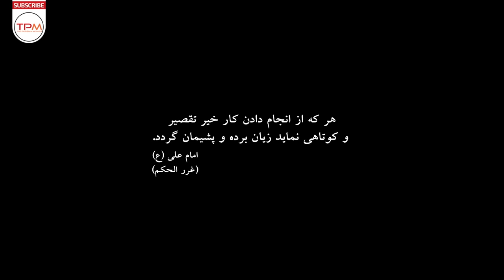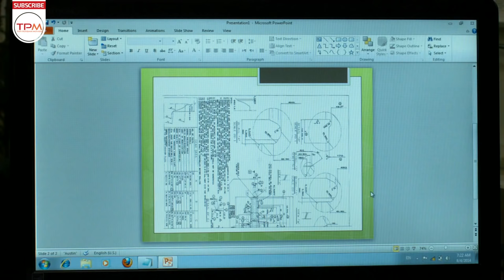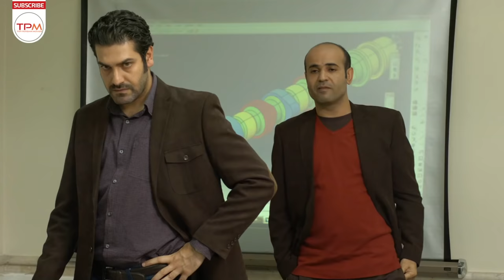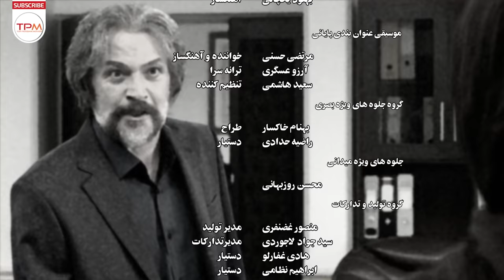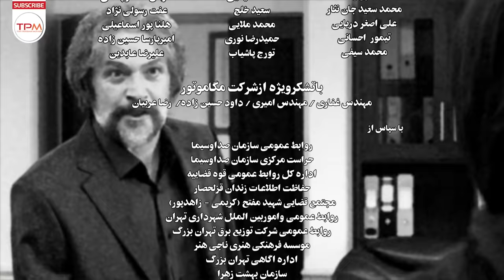امین تارخ، بهاره کیان افشار، سعید چنگیزیان در سریال جدید ایرانی گاهی به پشت سر نگاه کن -Serial Irani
گاهی به پشت سر نگاه کن یک مجموعه تلویزیونی ملودرام خانوادگی با محوریت موضوعی حمایت از تولیدات داخلی و اعتماد به نخبگان جوان ایرانی و توجه ویژه به سبک زندگی ایرانی محصول سال ۱۳۹۳ به کارگردانی مازیار میری، نویسندگی محمود محمد سلطانی و مسعود کرمی و تهیه‌کنندگی رضا انصاریان، می‌باشد که در ۳۰ قسمت تهیه شد و در رمضان ۱۳۹۴ از شبکه دو پخش شد. این سریال روایتگر یک مرد کارخانه‌دار به نام جلال تابش است که با ماجراهای متعددی روبه‌رو می‌شود. او آدم خودساخته‌ای است که کارش را از صفر شروع کرده، اما اکنون که کارخانه‌اش توسعه یافته از طرفی با مشکلی به نام واردات بی‌رویه جنس‌های خارجی روبه‌روست و از طرفی اطرافیان و دشمنان دیرینه‌اش تصمیم دارند او را با پاپوش ورشکسته کنند.
خلاصه سریال جدید ایرانی گاهی به پشت سر نگاه کن 👆👆👆👆
امین تارخ، بهاره کیان افشار، سعید چنگیزیان در سریال جدید ایرانی گاهی به پشت سر نگاه کن قسمت ۱۹  -Serial Irani
About Serial Irani Look behind you sometimes
Sometimes look back at a family melodrama TV series with a thematic focus on supporting domestic productions and trusting the young Iranian elite and paying special attention to the Iranian lifestyle, produced in 2014, directed by Maziar Miri, written by Mahmoud Mohammad Soltani and Masoud Karami and produced by Reza Ansarian , Which was produced in 30 episodes and aired on Channel 2 in Ramadan 2015. This series narrates a factory owner named Jalal Tabesh who faces many adventures. He is a self-made man who started his business from scratch, but now that his factory has been developed, he is facing a problem called the uncontrolled import of foreign goods, and on the other hand, those around him and his old enemies are deciding to bankrupt him.
سایر عوامل سریال جدید ایرانی گاهی به پشت سر نگاه کن
کارگردان: مازیار میری
نویسنده : محمود محد سلطانی - مسعود کرمی
سال تولید: 1394
بازیگران سریال جدید ایرانی گاهی به پشت سر نگاه کن
امین تارخ
بهاره کیان‌افشار
نگار عابدی
سعید چنگیزیان
هدایت هاشمی
الیکا عبدالرزاقی
سام کبودوند
محمد متوسلانی
نگار حسن زاده
حمید ابراهیمی
امیر کربلایی‌زاده
هومن اشکبوس